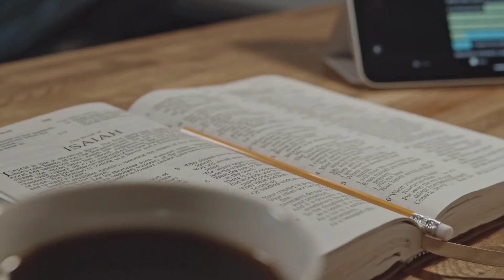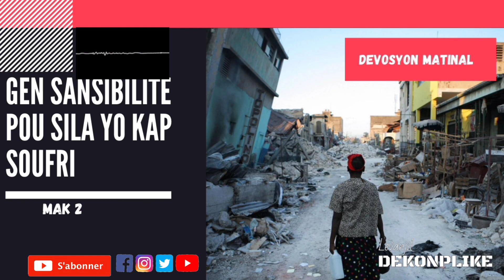GEN SANSIBILITE POU SILA KI NAN SOUFRANS - DEVOSYON MATINAL- 16 OUT 2021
LAPRIYÈ SE KLE KI POU OUVRI TOUT PÒT KI FÈMEN
SE BAZ TOUT BAGAY,
SE ALIMAN KI KENBE NOU AN VI ESPIRITYÈLMAN
PA JANM SISPANN PRIYE!!!
OU MENM KI BEZWEN YON ED PRIYÉ, PA MANKE ANTRE AN KONTAK AK NOU, POU NOU KA METEW NAN LIS PRIYÈ NOU AN.
BONDYE BENIW
ABONE AK CHANE LA POUW KA KONTINYE BENI.